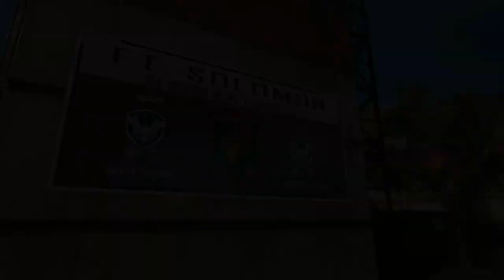Czech Let's Play - Section 8: Prejudice [Part 1]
Začínáme tréninkem, ale nakonec naší základnu přepadnou nepřátelé.